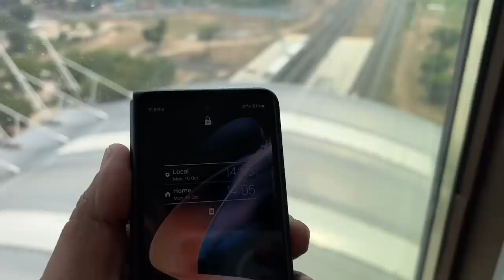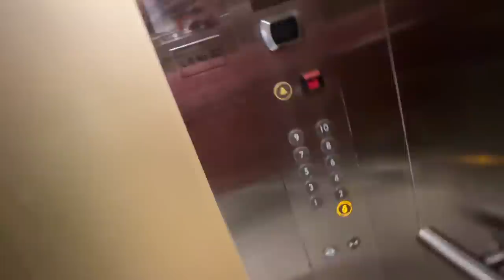Railway Station ke upar itna Luxurious Hotel 😨 || India’s First 5star Hotel above Railway Station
I love making videos and this video about A day in a luxury 5star hotel the Leela Gandhinagar

Is video me main aap logo ko Ahmedabad ke Ek 5 star luxurious Hotel The Leela Gandhinagar ko review kar ke dikhane wala hu or apna experience aaplogo ke sath share karne wala. or v bohot sare chizo pe maine baat kiya hai video ko poora dekhna agar ye video acha lage toh like Share jaruru karna or subscribe karna na bhulna